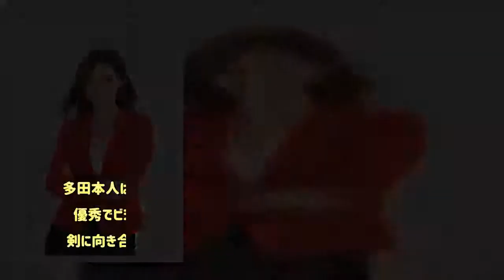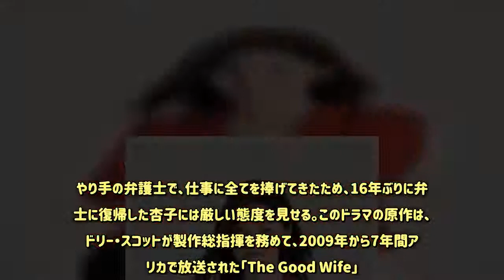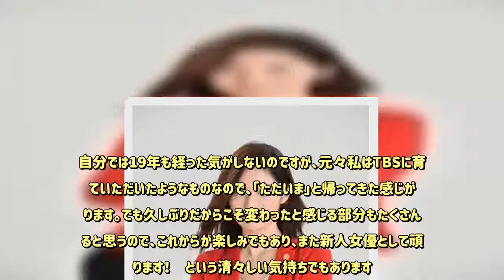常盤貴子が19年ぶりの日曜劇場の主演に！ 原作はアメリカドラマ「The Good Wife」 - めるも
TBS系では、2019年1月期の日曜劇場枠で「グッドワイフ」（毎週日曜夜9:00-9:54)を放送する。同作は夫の裏切りと逮捕という最悪な出来事で人生が一変してしまった女性が、弁護士という仕事を通して自らの困難に果敢に立ち向かっていく姿を、時に鋭く、時にユーモラスに描いていくリーガルヒューマンエンターテインメントとなっている。主演は、常盤貴子。社会現象を巻き起こした大ヒットドラマ「Beautiful Life ～ふたりでいた日々～」(2000年)以来、19年ぶりの日曜劇場主演となる。常盤が演じるのは、16年ぶりに弁護士に復帰することになった蓮見杏子(はすみきょうこ）。杏子は出産を機に弁護士の仕事を辞め、専業主婦としてエリート検事である夫を支え、子どもを育て、家庭を守ってきた。ところがある日突然、東京地検特捜部長である夫が汚職の容疑で逮捕される。さらに女性スキャンダルまで明らかになり、“よき妻”として家族に尽くしてきた杏子の人生は一変することに。夫のスキャンダルの真相も明らかにならない中、子どもたちを守るために杏子は復職を決意。そして司法修習生時代の同期の助けでその同期が経営する法律事務所に仮採用され、16年ぶりに弁護士として復帰する。しかし、スキャンダルの渦中の妻として世間から向けられる好奇の目、さらに、弁護士としての16年のブランクははかり知れず、悪戦苦闘する日々。それでも杏子は強い信念を持ち、“自分をあきらめずに”、自分の弱みも逆手にとって強く生き抜いていく中で、弁護士として、人として成長していく。杏子に手を差し伸べる、同期の弁護士・多田征大(ただまさひろ)を演じるのは小泉孝太郎。多田は司法修習生時代に、密かに杏子に思いを寄せていた。今回、夫に裏切られた杏子の姿を目の当たりにして、再び杏子への思いに火がつく。また、同期だった杏子の優秀さも認めており、共同経営する神山多田法律事務所に弁護士としてブランクのある杏子を雇い入れる。多田本人は依頼人の利益を最優先し、あらゆる手法で勝訴してきた、優秀でビジネスライクに仕事をする敏腕弁護士。しかし、依頼人と真剣に向き合う杏子の姿を見ているうちに弁護士としての姿勢が揺らぎ始める…。また、杏子の夫に立ちはだかる最大の敵。夫に代わり、東京地検特捜部長の席に座る脇坂博道(わきさかひろみち)役に吉田鋼太郎が決定。杏子の夫のライバルとして、また検察内部での出世のために夫を尋問して汚職事件を暴く。そして、杏子の夫の部下だった特捜部員・佐々木達也(ささきたつや)役を滝藤賢一が演じる。果たして、汚職事件の真相はどこにあるのか？ 事件を巡る攻防も大きな見どころとなる。毎回、神山多田法律事務所に持ち込まれるやっかいな案件をチームで追い、真相に迫っていく様子も見どころの一つ。そんな事務所のパラリーガル・円香みちる(まどかみちる)役には水原希子。優秀なパラリーガルで、豊富な交友関係を駆使して重要な情報や証言を手に入れる、弁護士たちの右腕となっているミステリアスな女性。杏子に対して決して好意的ではなさそうで…。そんな円香が抱える事情とは？新人弁護士・朝飛光太郎(あさひこうたろう)役には北村匠海が決定。上司にズバズバ意見するが、抑えるべきところは抑える愛されキャラ。杏子と同じく仮採用だが、実は事務所の雇用枠はひとつ。杏子と朝飛はその席を巡って競争することになり、朝飛は常に杏子の動向を気にする…。さらに神山多田法律事務所で多田と共同代表を務める神山佳恵(かみやまよしえ)役に賀来千香子。やり手の弁護士で、仕事に全てを捧げてきたため、16年ぶりに弁護士に復帰した杏子には厳しい態度を見せる。このドラマの原作は、リドリー・スコットが製作総指揮を務めて、2009年から7年間アメリカで放送された「The Good Wife」。テレビ版のアカデミー賞と呼ばれるエミー賞やゴールデングローブ賞を多数受賞。法廷ドラマを中心にしながら、政治と家庭の両面を鋭く描き、そのリアリティーと劇的な展開から 全米で大人気を博した。また、韓国でもリメイクされ、ロシアでも2019年のリメイクが決定している。プロデュースは、「99.9－刑事専門弁護士－」でリーガルドラマを大ヒットさせた瀬戸口克陽と東仲恵吾。脚本を担当するのは、社会派をテーマにした作品に定評がある篠﨑絵里子。演出は「アンナチュラル」「リバース」などを手がけた塚原あゆ子が担当する。■ 常盤貴子コメント――19年ぶりに日曜劇場に主演として戻って来られた意気込みをお願いします。自分では19年も経った気がしないのですが、元々私はTBSに育てていただいたようなものなので、「ただいま」と帰ってきた感じがあります。でも久しぶりだからこそ変わったと感じる部分もたくさんあると思うので、これからが楽しみでもあり、また新人女優として頑張ります！　という清々しい気持ちでもあります。――今回のドラマ「グッドワイフ」の見どころは？普通に子どもを育て、夫を支えてきた主婦が、夫のスキャンダルによって、16年ぶりに弁護士に復帰する事になります。彼女の立ち向かっていく姿が爽快なドラマです。――今回演じる杏子の役柄について。普通の主婦だった女性が弁護士に復帰する事になるのですが、(私が演じる杏子は)本当に普通の主婦だと思うんです。でもだからこそ、子どもたちを守るという母親としての思いや、夫を支えるという思い、そういうものも普通に兼ね備えているし、特別変わった事をするような弁護士ではないと思っています。――視聴者へメッセージをお願いします。杏子同様、私も久しぶりにこの日曜劇場に主演で帰って来て、やる気に燃えています。しかも個性豊かな素敵な俳優さんたちとの共演は、楽しみで仕方ありません。全ての出演者が主役のようなドラマで、色んなストーリーに溢れています。その中にはきっと見ている方々の生活に関係してくるような裁判やストーリーが出てくるので、「これは使える！」とか、「まさに今自分に起こった状況だ！」と思えることもあると思います(安心してください。解決していきます！）。このドラマを見て、前向きな気持ちになっていただけたらと思います。■ 東仲恵吾プロデューサーコメント›「16年ぶりに弁護士復帰した妻の大いなる戦い！」この作品の魅力はなんといっても主人公の“力強さ”です。時には自分の弱みも逆手にとって、がむしゃらに立ち向かう主人公の姿は清々しさを感じます。その主人公を演じるのは、芯の強さとたおやかさを兼ね備えた常盤貴子さんしかいないと感じて、今回お願いしました。主人公を通して「どんな試練でも、諦めないで、まずは挑んでみよう」という、前向きな気持ちを持っていただけたらと思っています。扱う案件は、どこで起こってもおかしくないようなリアルな題材であり、主人公たちに立ちはだかる相手も曲者ばかりです。そんな曲者たちとの痛快な芝居合戦も見どころです。原作は、ハリウッドの巨匠、リドリー・スコットが総製作を務めたリーガルヒューマンエンターテインメント。世界中で愛されている作品ですが、今回日本版として、夫の事件に隠された真相を、原作とは違うオリジナルの展開や結末としてお届けします。ぜひ、楽しみにしていてください。（ザテ